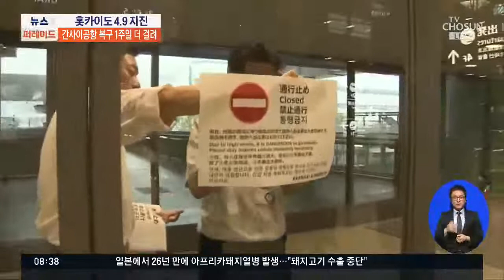일본 홋카이도 강한 여진…간사이공항은 재개 '불투명'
일본 홋카이도에 어젯밤에 규모 4.9 강력한 여진이 발생해 주민들이 불안에 떨었습니다. 태풍에 침수됐던 오사카 간사이공항은 복구가 길어져, 한국 항공사가 언제 운항이 가능할지 아직 결정되지 않았습니다.